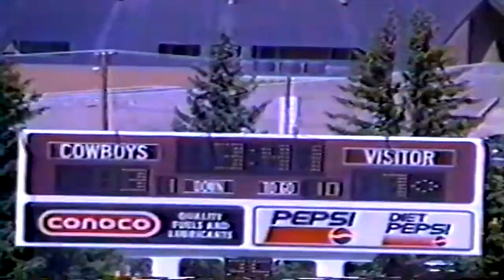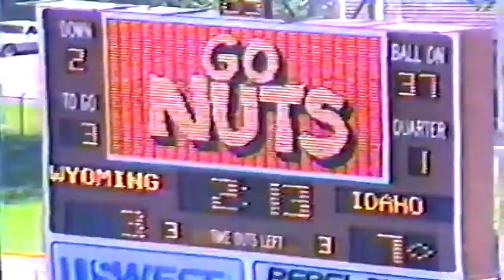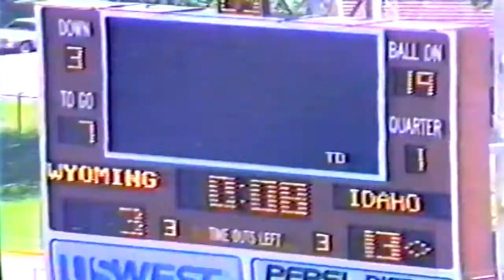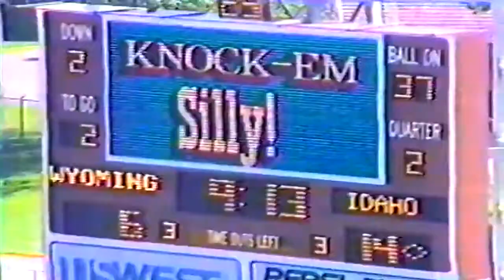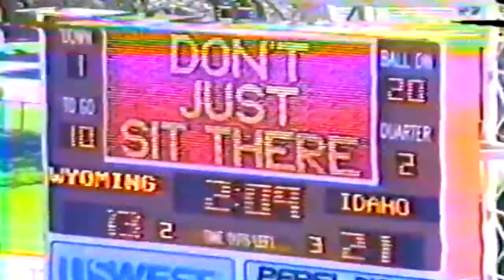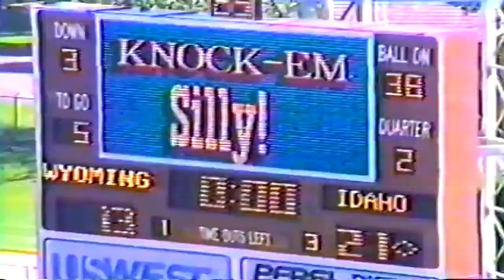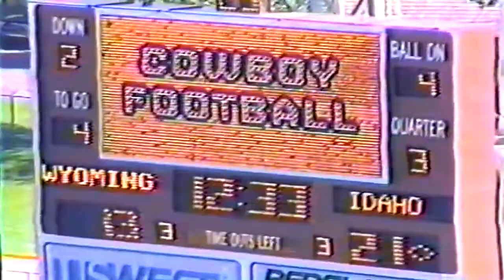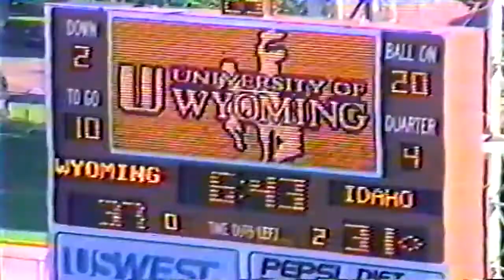August 31, 1996 - Idaho @ Wyoming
1996 College Football - Game Film